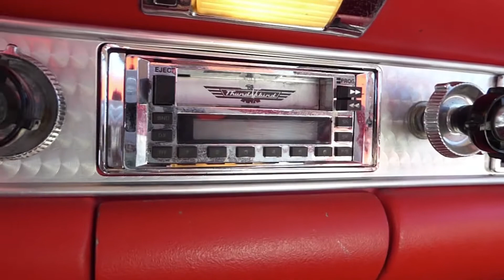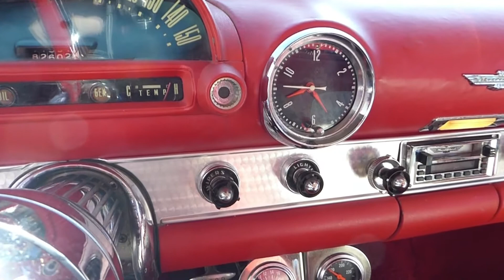1955 Ford Thunderbird